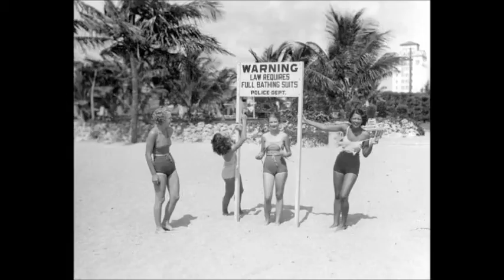Dawn Glass A second thought